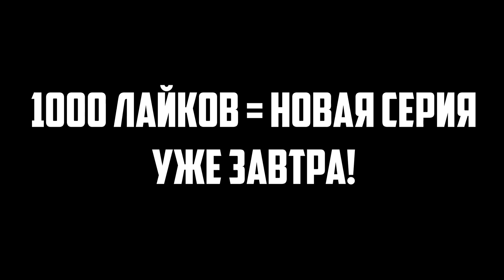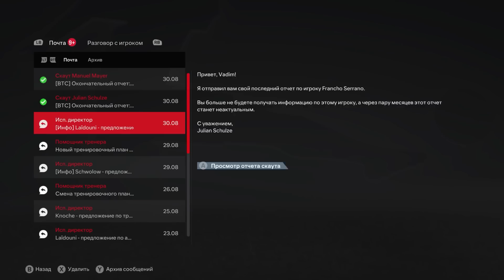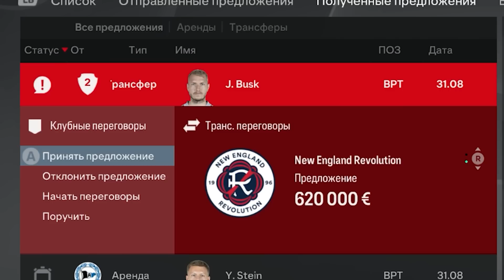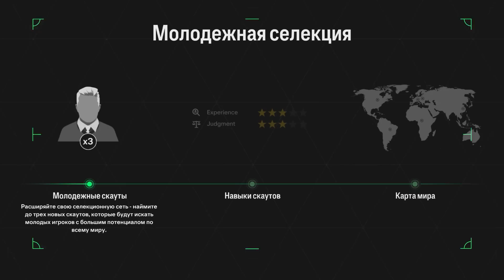FC 24 Карьера тренера за Унион Берлин #2 Я БЕСПЛАТНО подписал будущую звезду в Union Berlin...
FC 24 КАРЬЕРА ТРЕНЕРА УНИОН БЕРЛИН (Union Berlin) Часть 2 Трансферы
Мы подписали будущую звезду состава и сделали это бесплатно! А начали мы наш путь с новой игры, новой эры и продолжаем поднимать "Union Berlin" (Унион Берлин) и стараемся сделать его лучшим клубом в FC 24!